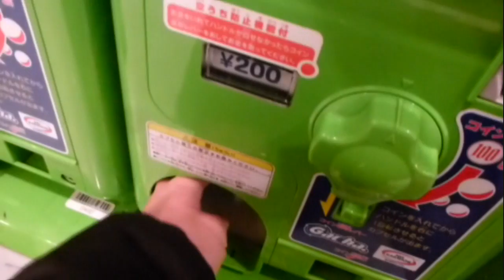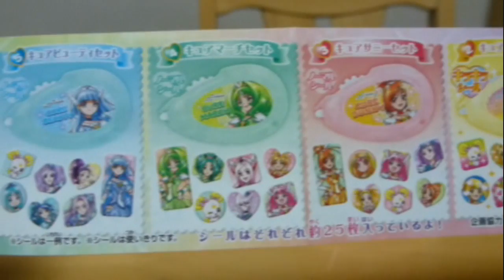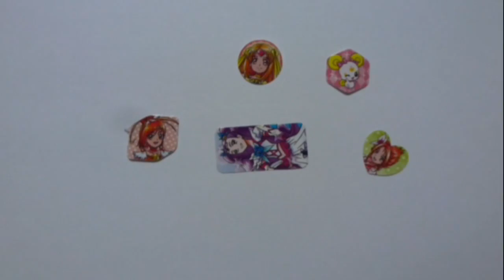プリキュアくるペタシール ガチャガチャ開封♪ 映画プリキュアオールスターズ New Stage2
プリキュアオールスターズNew Stage2 こころのともだちシリーズです。
ダイヤルを回すと、シールがどんどん出てきて、ペタペタ出来ます！